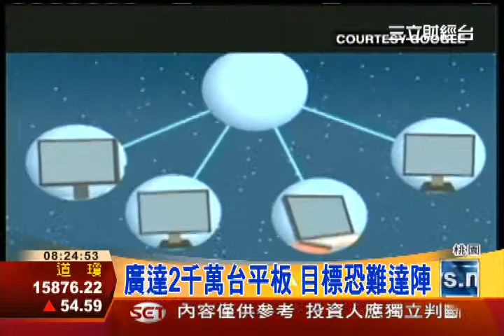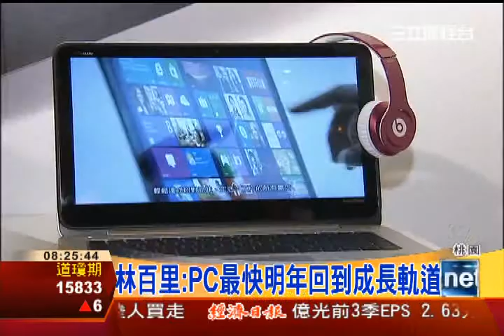林百里：PC不會倒 明年就會成長│三理財經台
林百里：PC不會倒 明年就會成長